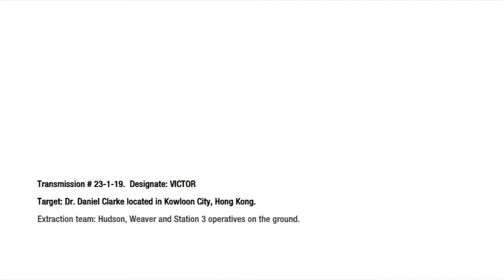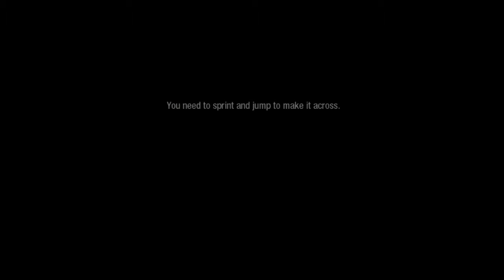Call of Duty BO1 Campaign 6: Rooftop Parkour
In this video I harness my inner Ezio to parkour across rooftops.